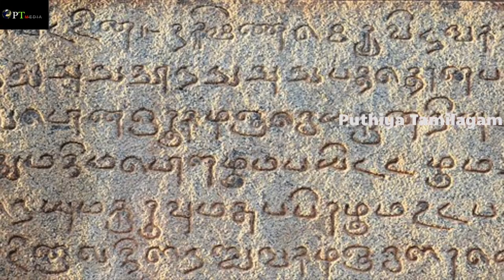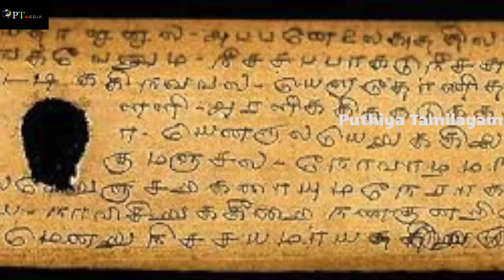மருதநில மக்களின் தேசிய கீதம்; ஜெய், ஜெய் தேவேந்திரா பாடல்.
ஜெய் தேவேந்திரா !!!